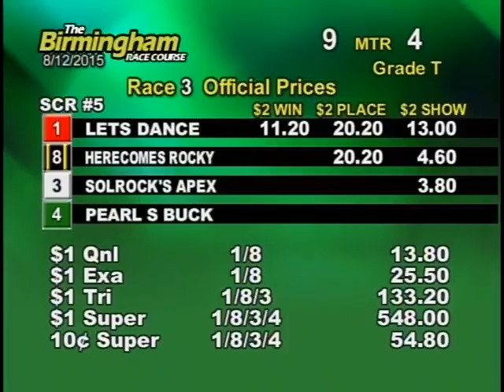08/12/15 Afternoon Race #3